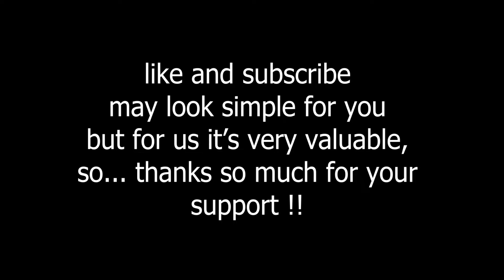[beat saber] | color | quest 2